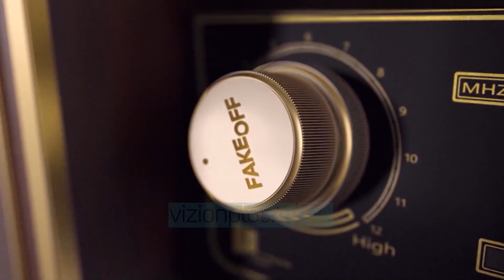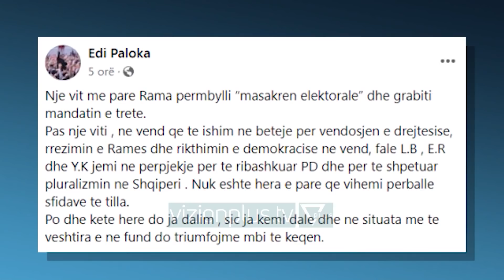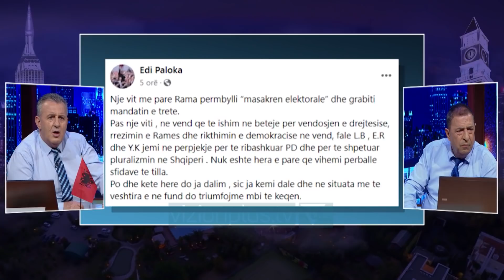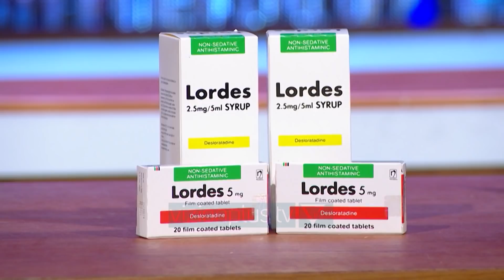FAKE OFF - "Në 2029 shqiptarët bëhen me pasaporta amerikane?!" - 25 Prill 2022 - Vizion Plus